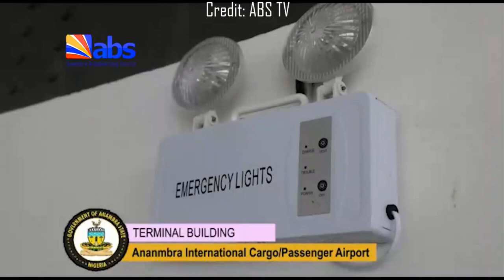Update on the Construction of Anambra Cargo/Passenger International Airport, Umueri, Anambra State.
Update on the Construction of Anambra Cargo/Passenger International Airport, Umueri, Anambra State, Nigeria. (Video Courtesy of ABSTV AWKA).